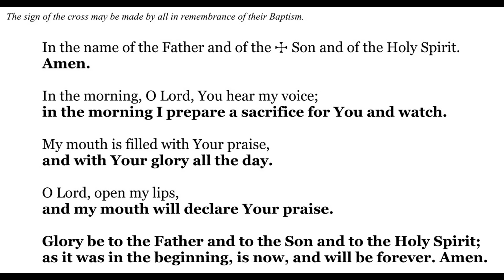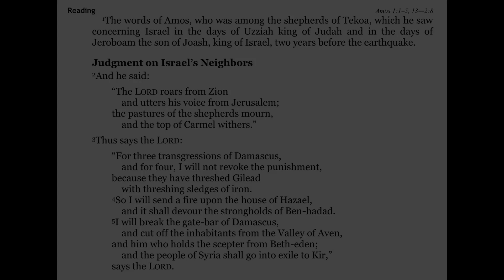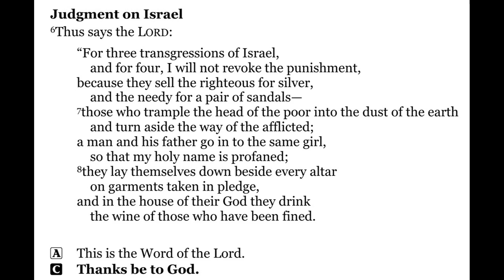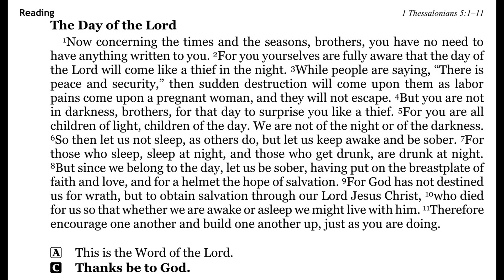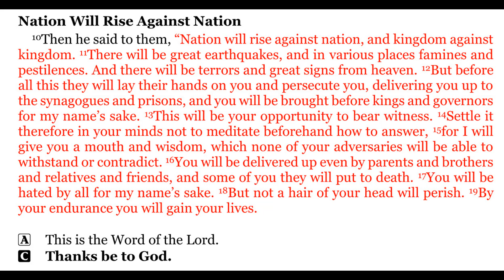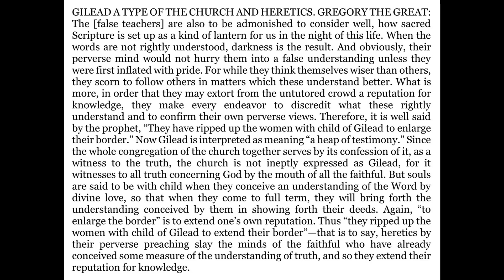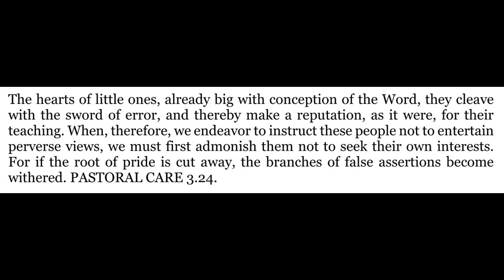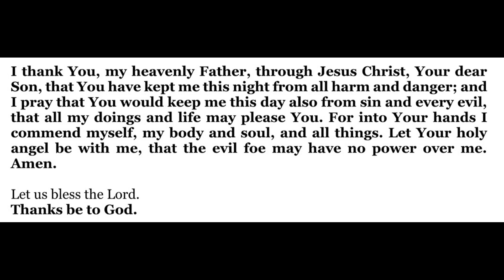2023-12-03 - Morning Devotion for Advent 1 - Sunday